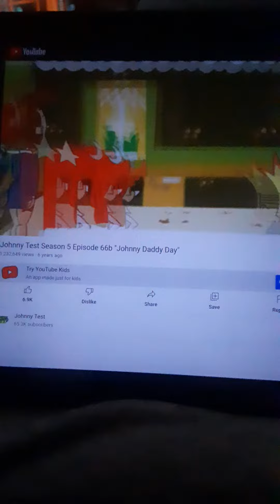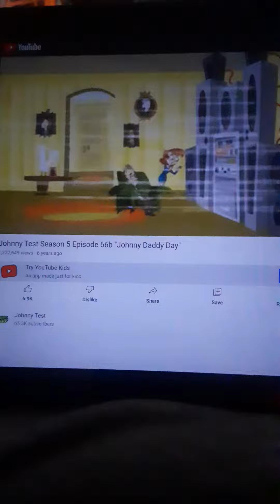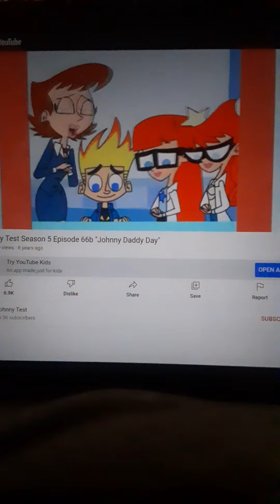Johnny Ruined Father's Day